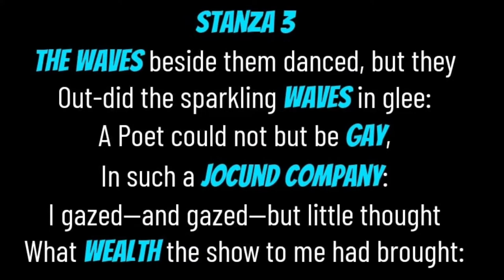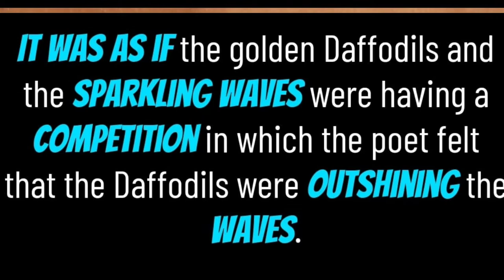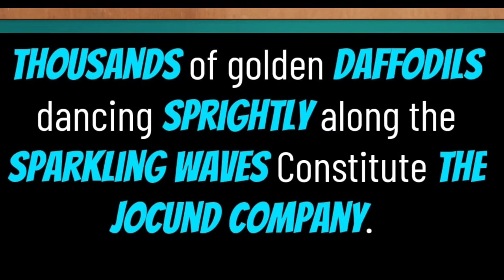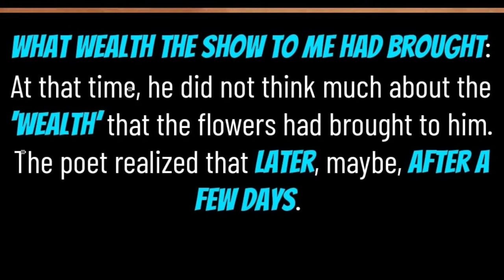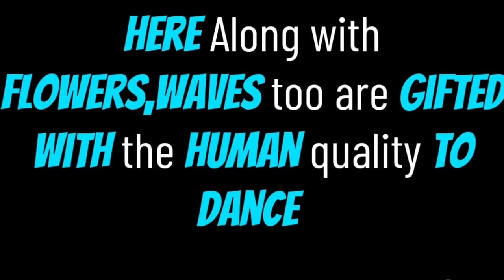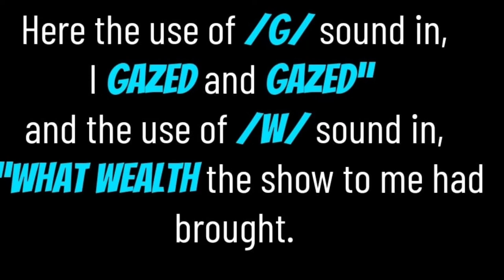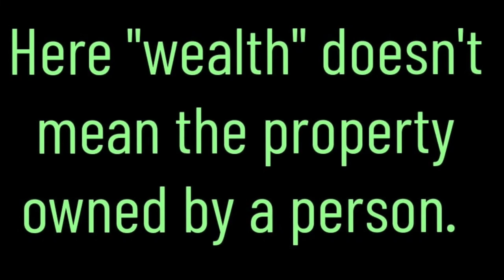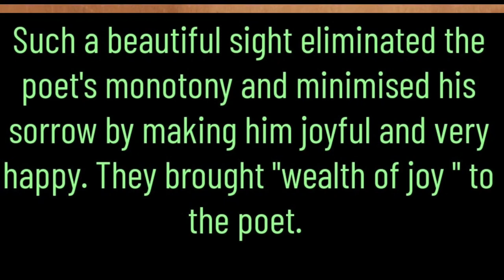Daffodils Stanza -3( Explanation & Imp. Question and Answer Discussion)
For +2 Science, Commerce &Arts Students